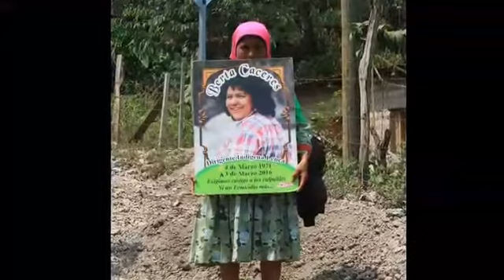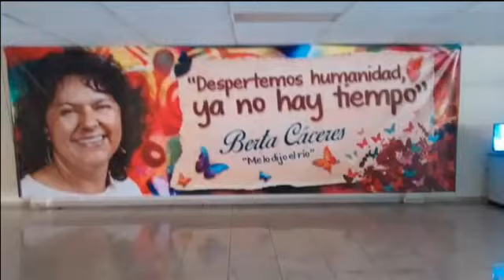HABLA BERTA CÁCERES.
Video de Melvin Martinez